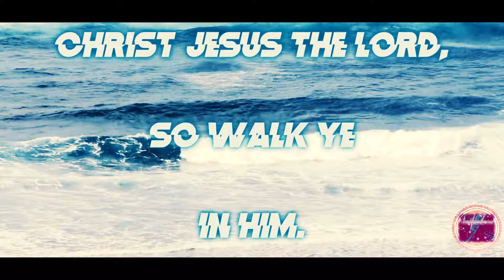Colossians 2:6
Bible verse 365 day 323. I hope you all enjoy the wonderful videos I make for the Lord and you all. Follow  me on this journey to day 365! God bless!!!